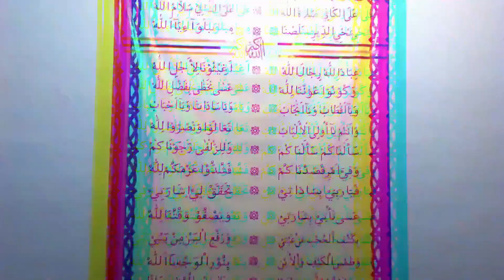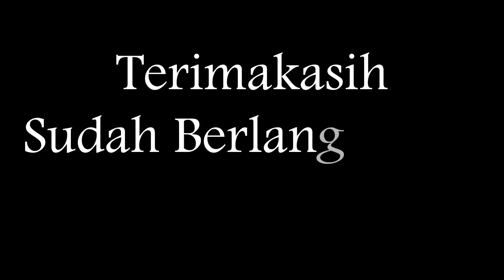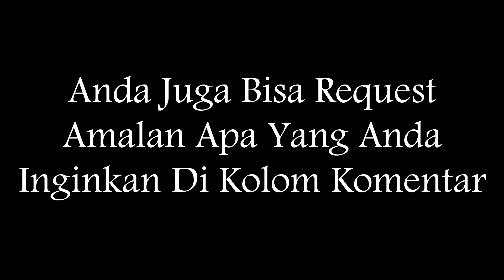WIRID PENGUMPUL UANG | UANG ANDA GAK AKAN ADA HABISNYA | BUKTIKAN SENDIRI KHASIAT WIRID INI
Assalamualaikum.
Pemirsa, pernahkah anda mengalami kerja keras banting tulang setelah dapat uang, uang anda cepat habis dan anda harus banting tulang lagi untuk mendapat uang.
nah, silahkan amalkan wirid ini, uang anda gak akan ada habisnya, min khaitsu laa yahtasif. akan banyak sumber uang yang tidak anda kira sebelumnya yang menghampiri anda.

amalkan wirid ini rutin setiap habis sholat fardhu dibaca 7x.

amalkan dengan istiqomah sampai keluar madu dari wirid ini pemirsa.